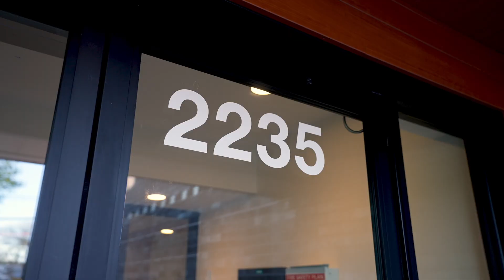410 2235 E Broadway | Vancouver, BC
VIEWS to 7th Heaven & beyond from this lovely 1 BED & DEN on QUIET side of the building at the POPOLO by Epix. Perfect Grandview location offering rapid transit close by, yet still with a beautiful treed feel. Exquisitely curated kitchen w/ modern finishes, large island w/ Fulgor, Milano & Blomberg appl., gas range & ample cabinetry storage. Den space is perfect for home office or pantry. Bath feat. striking sleek Matte black finishes. Enjoy entertaining in Popolo Lounge complete w/ kitchen & outdoor dining space. Tackle home your projects or that DIY utilizing the Communal Workshop Studio Space! Steps from The Drive, Trout Lake, Community Centre, Farmers markets, Broadway Skytrain & more. A/C, EV ready, 1 parking & 2 bike storage lockers.